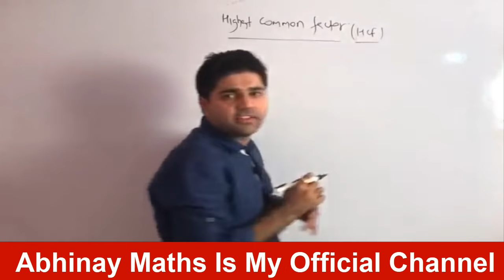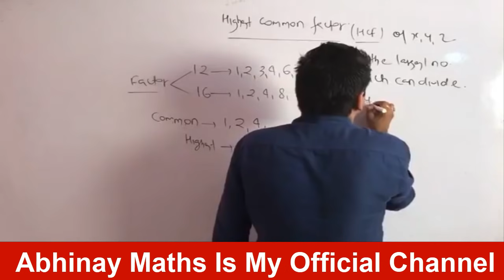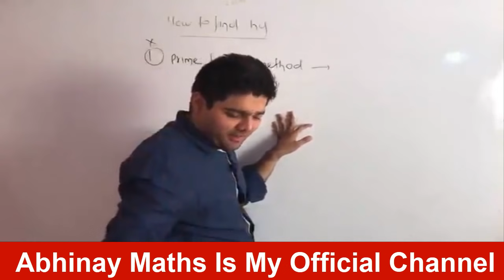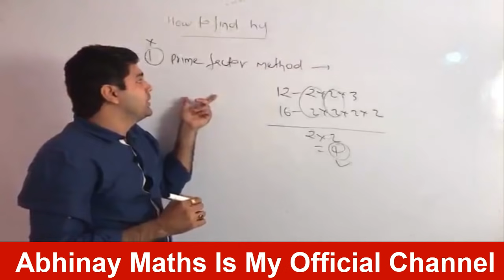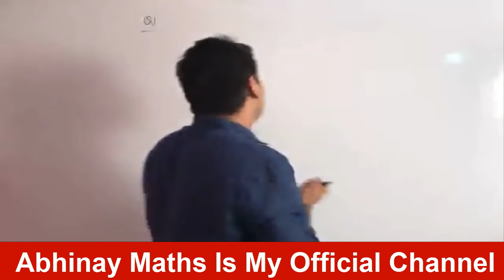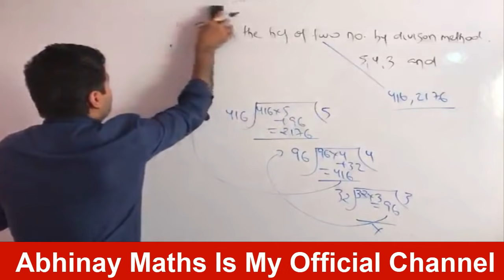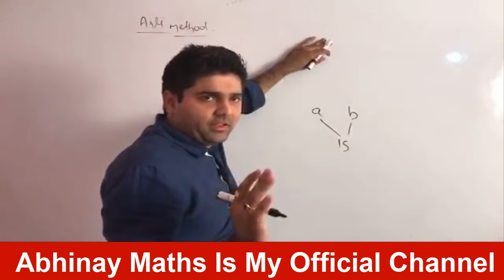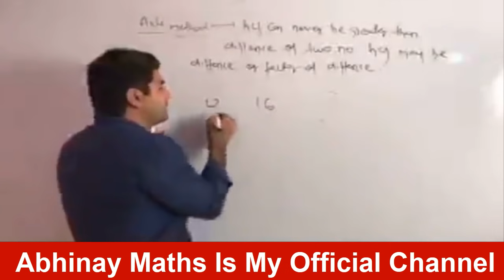HCF Basics Part - 4 By Abhinay Sharma 😲 (Abhinay Maths) 😲 SSC CGL Mains 2017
👉🏻88 Days Maths Special (Live + Recorded) by Abhinay Sir HCF Basics Part - 4 By Abhinay Sharma 😲 Abhinay Maths 😲 SSC CGL Mains 2017.

Abhinay Sharma Official YouTube Channel.

अभिनय शर्मा ( Abhinay Sharma)